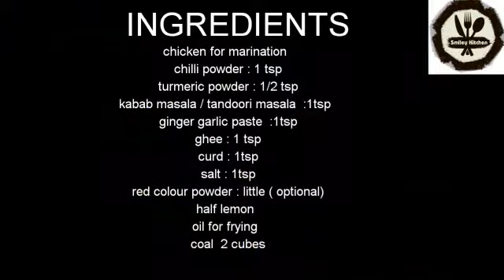homemade smokey chicken / charcoal chicken / home made grill chicken without oven/ tender and juicy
homemade smokey chicken / homemade grill chicken without oven/ charcoal chicken / smokey chicken in smiley kitchen
ingredients
for marination
chicken : 1 kg
chilli powder : 1 tsp
turmeric powder: 1/2 tsp
kabab or tandoori chicken masala 1tsp
curd : 2 tsp
ginger garlic paste : 1 tsp
oli for frying
salt to taste 1 tsp
coal : 3 cubes heat in low flame
it is very yummy and tasty chickem